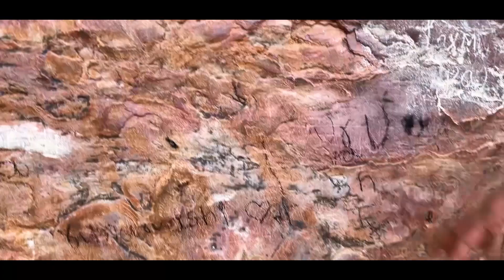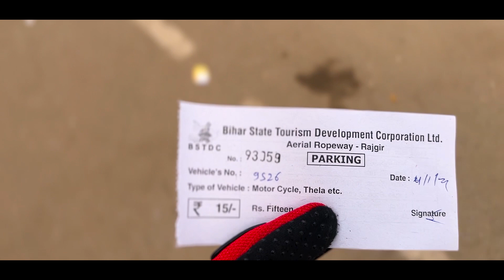Rajgir EP-04 || Top Places To Visit In Rajgir || Batohi Babu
In this exciting video, join me on a virtual journey to explore the enchanting town of Rajgir in Bihar, India. 🇮🇳 Known for its rich historical and cultural significance, Rajgir boasts a treasure trove of fascinating places waiting to be discovered.